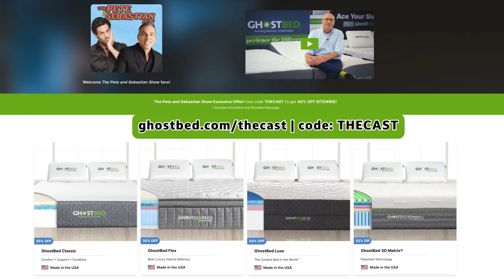The Pete & Sebastian Show - EP 566 "Jay Mohr" (FULL EPISODE)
The Summer Hang continues with the great Jay Mohr who shares hilarious stories about Tom Cruise, rehab, and his upcoming wedding!

code: thecast

code: thecast50

code: thecast

Include details about the issue you are facing as a family that you would like to share with us on air, and we will add you to our caller list.

﹒ About My Father, the new feature film starring Sebastian Maniscalco and Robert De Niro about Sebastian and his real-life Italian immigrant (and hairdresser) father Salvo, is playing in theaters everywhere!

﹒ Watch Sebastian's new comedy special, Is It Me?, streaming now on Netflix!